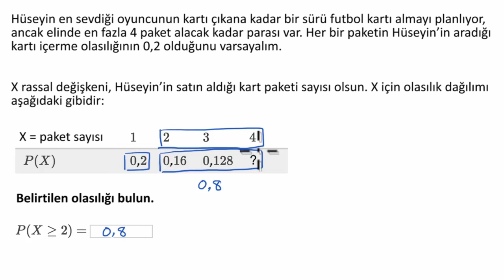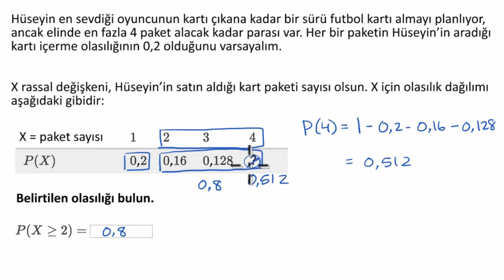Ayrık (Kesikli) Rassal Değişkenli Olasılık Örneği (Matematik) (İstatistik ve Olasılık)